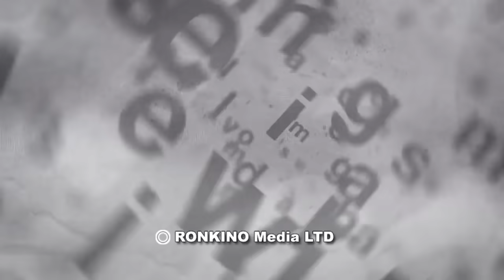Российский политолог: Россия движется к новому 17-му году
Как прошли выборы в России? Действительно ли их результаты были в значительной степени фальсифицированы, как утверждают многие наблюдатели и эксперты? Насколько прочным окажется нынешний союз либералов и коммунистов, которые считают, что у них украли победу? Для чего расширяют "закон Димы Яковлева"? Ситуацию для ITON.TV комментирует российский политолог Аббас Галлямов.